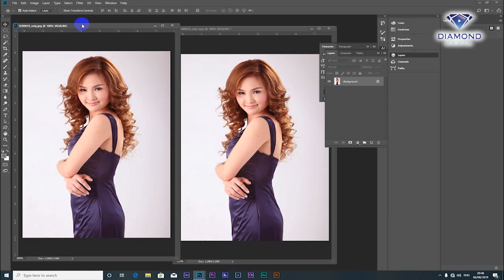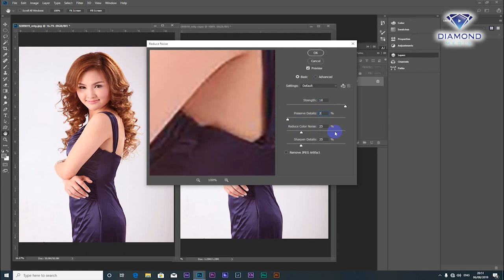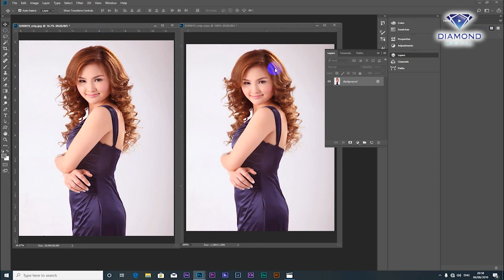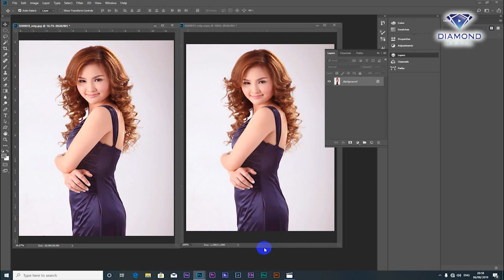របៀបពង្រីករូបពីទំហំតូច ទៅទំហំធំ នៅរក្សាគុណល្អ how to resize photo to good Quality?